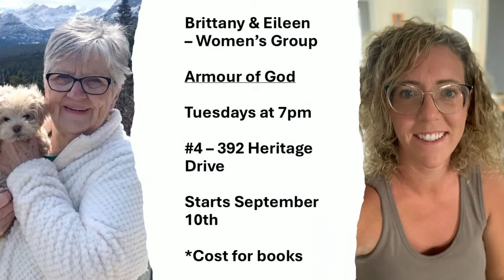Sermon: Introduction to Life Groups ft. pastor Mike Hoffort